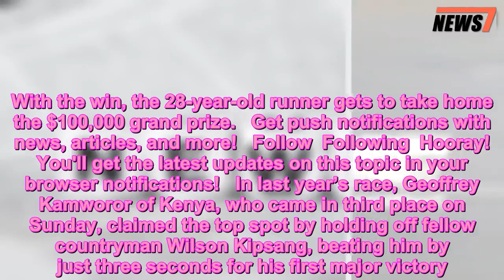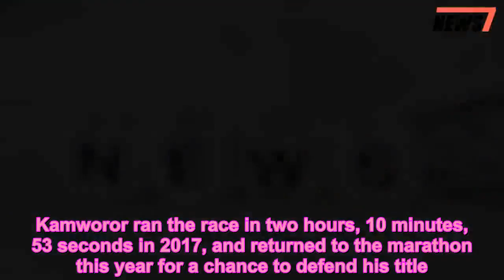Lelisa Desisa from Ethiopia Has Won the Men's Division of the NYC Marathon - 247 news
News,Sports
   With breakneck pace, Lelisa Desisa of Ethiopia won the men’s group of the annual New York City Marathon with a time of two hours, five minutes, 59 seconds.    Desisa beat out second place Shura Kitata by two seconds, The Washington Post reported. With the win, the 28-year-old runner gets to take home the $100,000 grand prize.   Get push notifications with news, articles, and more!   Follow  Following  Hooray! You'll get the latest updates on this topic in your browser notifications!   In last year’s race, Geoffrey Kamworor of Kenya, who came in third place on Sunday, claimed the top spot by holding off fellow countryman Wilson Kipsang, beating him by just three seconds for his first major victory. Kamworor ran the race in two hours, 10 minutes, 53 seconds in 2017, and returned to the marathon this year for a chance to defend his title.    In the women’s division, Mary Keitany of Kenya won the division with a time of two hours, 22 minutes, 48 seconds, and also took home the massive $100,000 purse, according to The New York Times.    Sunday’s race began on Staten Island, and runners made their way through Brooklyn, Queens, the Bronx and, finally, to Central Park in Manhattan. The marathon saw nearly 55,000 participants hit the streets of New York, and a slew of celebrities got in the mix as well.    Actress Teri Hatcher, former NFL player Tiki Barber, Olympian Erin Hamlin and celebrity chef Dan Churchill announced that they, too, would be running the 26.2-mile race.    Other endurance runners that competed in the marathon were Molly Huddle and 2018 Boston Marathon winner Desiree Linden. Shalane Flanagan of the U.S. raced as well, a year after she became the first American woman to win the N.Y.C. Marathon in over four decades. For the men, four-time Olympian Abdi Abdirahman was among many to represent the U.S.    According to the New York Daily News, runners from Ethiopia and Kenya (like last year’s winner, Kamworor) make up nearly all of the top 50 fastest times in the race’s history. The only exception? The 47th fastest time, which is held by Ryan Hall, an American. When looking at the top 100 fastest times, Kenyans hold 64 top spots while Ethiopians claim 34. Runners from the U.S. only appear twice.